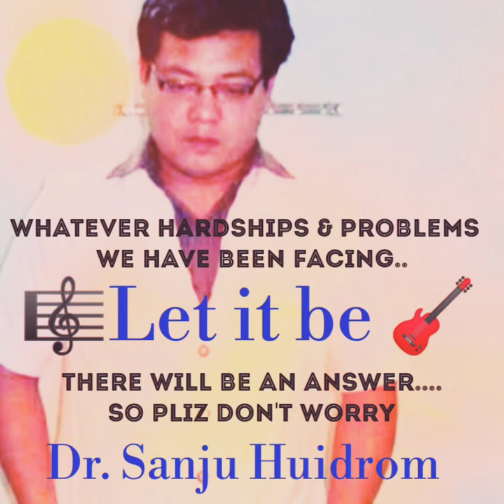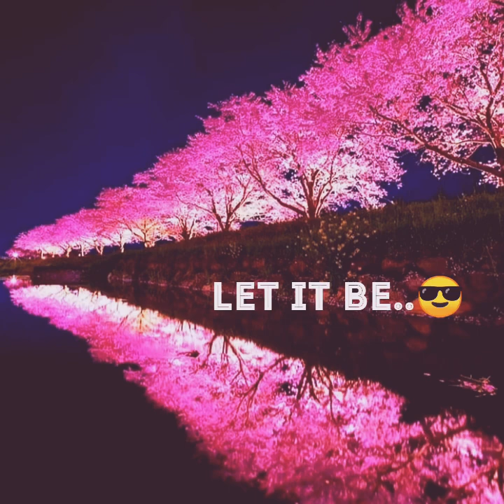Let it be....Dr. Sanju Huidrom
Practice during the Pandemic Lockdown. whatever hardships and problems we have been facing. let it be. there will be an answer.